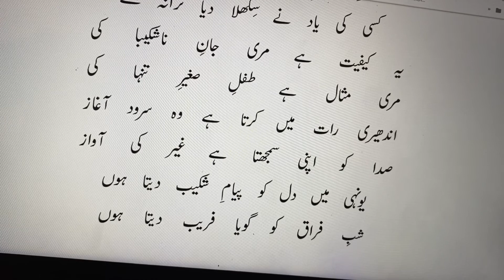Andheri Raat Mein Karta Hai Woh Surood Aaghaz | Bang-e-Dra | اندھيری رات ميں کرتا ہے وہ سرود آغاز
فراق

تلاش گوشۂ عزلت ميں پھر رہا ہوں ميں
يہاں پہاڑ کے دامن ميں آ چھپا ہوں ميں
شکستہ گيت ميں چشموں کے دلبری ہے کمال
دعائے طفلک گفتار آزما کی مثال
ہے تخت لعل شفق پر جلوس اختر شام
بہشت ديدۂ بينا ہے حسن منظر شام
سکوت شام جدائی ہوا بہانہ مجھے
کسی کی ياد نے سکھلا ديا ترانہ مجھے
يہ کيفيت ہے مری جان ناشکيبا کی
مری مثال ہے طفل صغير تنہا کی
اندھيری رات ميں کرتا ہے وہ سرود آغاز
صدا کو اپنی سمجھتا ہے غير کی آواز
يونہی ميں دل کو پيام شکيب ديتا ہوں
شب فراق کو گويا فريب ديتا ہوں